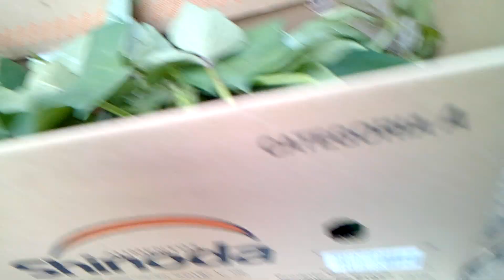CIPÓ MILOME OU MIL HOMENS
Uma grande fonte de benefícios para a saúde.